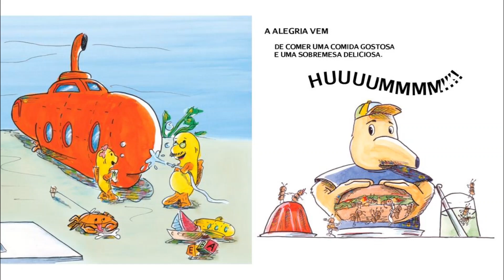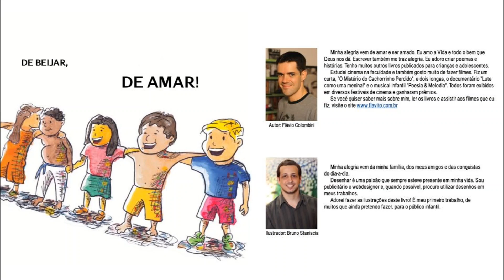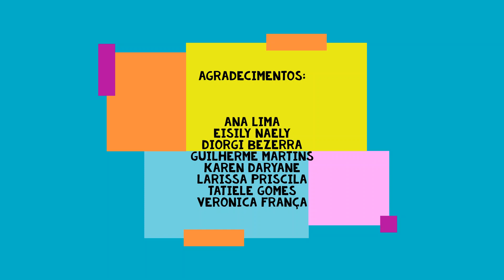Atividade Literária: ''De onde vem a alegria?'' (Fábrica de Cultura Itaim Paulista)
A alegria você conhece bem. Mas já parou pra pensar de onde ela vem? Nessa leitura a equipe de biblioteca convida o público a adentrar no seu “eu” mais íntimo e responder a essa pergunta. Leitura do livro De Onde Vem A alegria? De Flávio Colombini.
Com Adonias Junior.